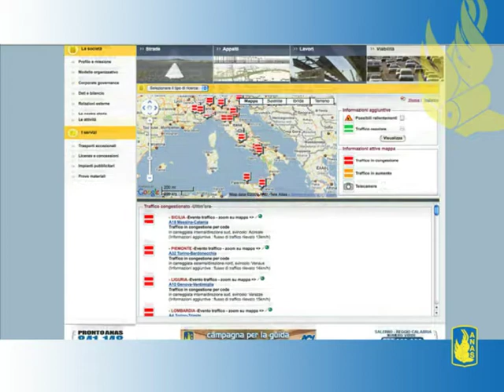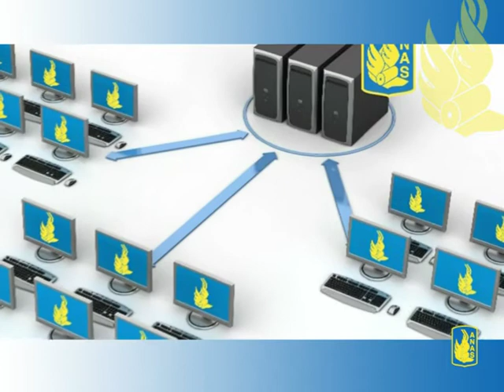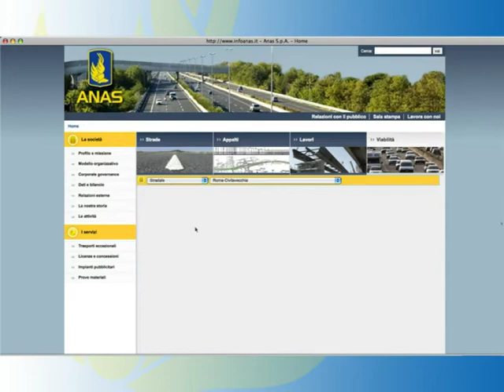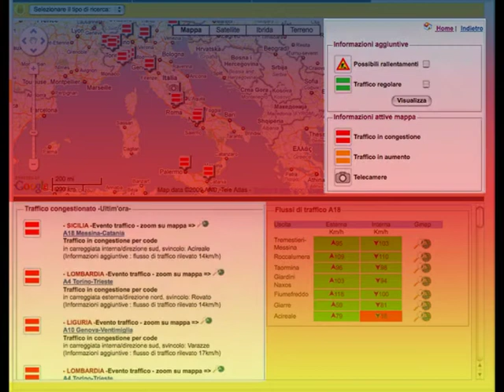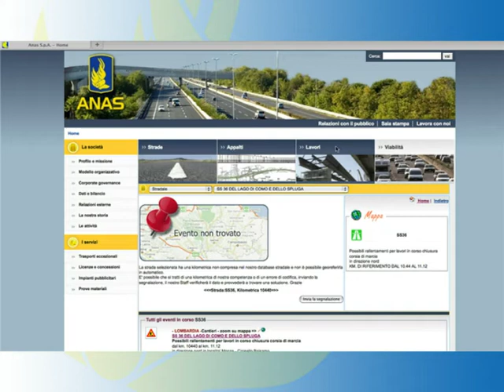Anas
Il video presenta due nuovi servizi dell'Anas, ente pubblico che fa parte del Network di Linea Amica. Si tratta del servizio VAI (Viabilità Anas Integrata), che fornisce informazioni sul traffico in tempo reale, sulla presenza dei cantieri e sugli eventi stradali e del servizio di rilevazione meteorologica, con laggiornamento ogni tre minuti, in grado di raggiungere anche i piccoli centri urbani.